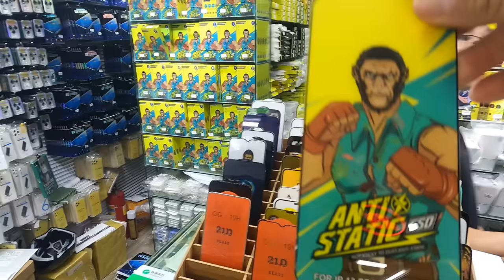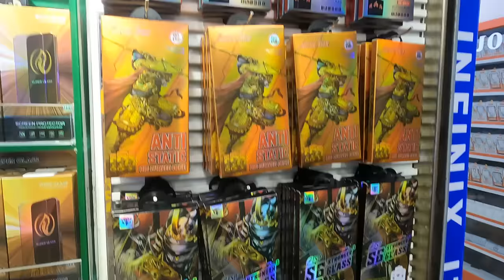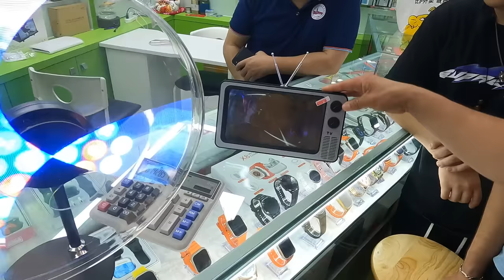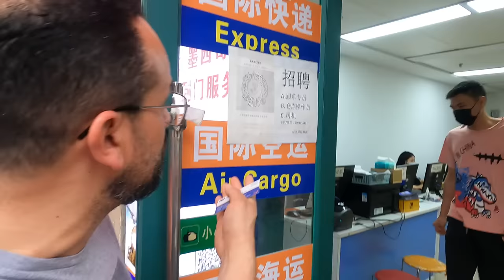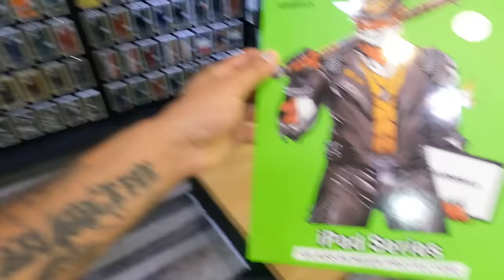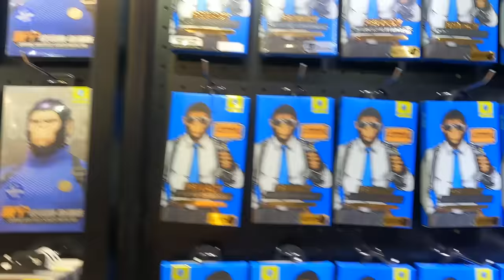Le Marché de la Téléphonie de Guangzhou en Chine 2023 | Reportage Entrepreneur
Je suis à Canton dans le quartier de la téléphonie mobile où sont vendus les téléphones, accessoires et pièces pour nos smartphones.

En compagnie de mon Ami Medhi entrepreneur dans la téléphonie depuis + de 10 ans
Les participants à notre immersion business ont pu profiter de l'experience de Medhi dans ce business.

C'est ici que sont distribués l'ensemble des pièces qui partirons ensuite à travers le monde.
Un marché gigantesque, des rues qui "grouillent de business".

⭐️ J’ai mis en place l’Uppercut pour mes contacts privés, j’envoie chaque matin ta dose quotidienne de motivation sans filtre ou des news business :

 ▬▬▬▬▬▬▬▬▬▬▬ MES FORMATIONS ▬▬▬▬▬▬▬▬▬▬▬

▬▬▬▬▬▬▬▬▬  COACHING/CONSULTING ▬▬▬▬▬▬▬▬▬

▬▬▬▬▬▬▬▬▬ CLUB ÉLITE GITC ▬▬▬▬▬▬▬▬▬

▬▬▬▬▬▬▬▬▬  STAGE EN CHINE  ▬▬▬▬▬▬▬▬▬

▬▬▬▬▬▬▬▬▬  STAGE EN TURQUIE  ▬▬▬▬▬▬▬▬▬

▬▬▬▬▬▬▬ LES ARTICLES DE PRESSES ▬▬▬▬▬▬▬▬▬▬▬